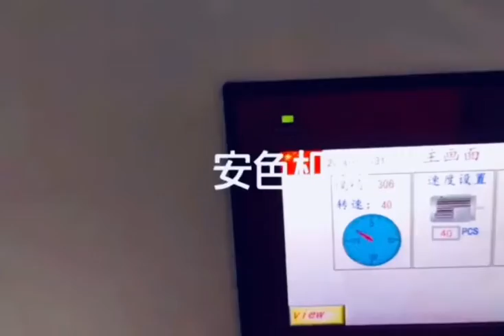Oil Filter Can Air Filter Bottle Metal Jar Screen Printing Machine Automotive Nissan Mahle Delphi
Oil Filter Bottle HY-R45 Fully Automatic UV Screen Printing Machine Automotive Metal Bottle Engine Air Filter Electric Fuel Pump Plastic Aluminum Round Tube Nissan Mahle Delphi Pitwork Honda

Oil Filter Air Filter Relating Videos:

Pad Printing Screen Printer Multi Color Fully Automatic Demo Video Plastic Can Metal Jar Oil Filter

Can 1 Color HY-R45 Automatic Screen Printing Machine Printer Car Oil Filter Air Filter Bottle Tube

Own Brands: Huayu Automation(logo HYOO), ONCE Machinery(logo ONCE)
Dongguan Huayu Automation Technology Co., Ltd. - Chinese Professional Manufacturer of Screen Printing Machines